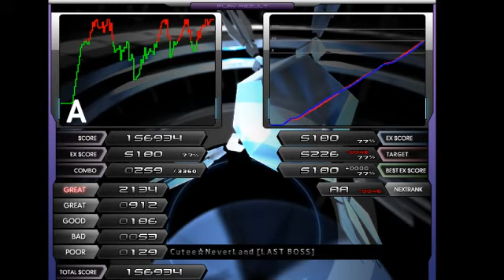st4 Cutee☆NeverLand [LAST BOSS] EASY